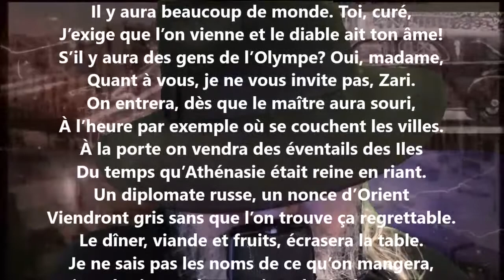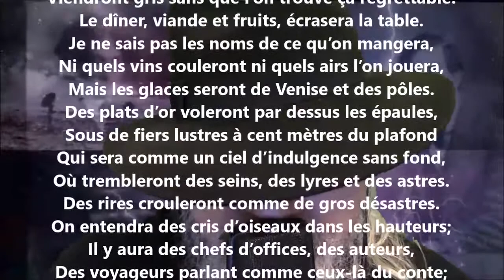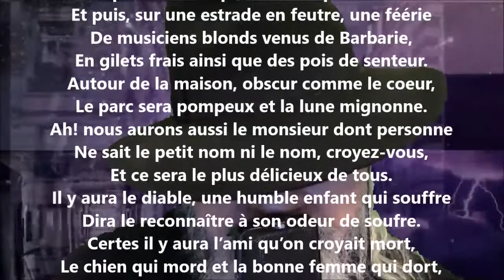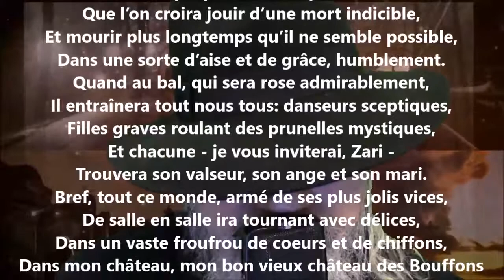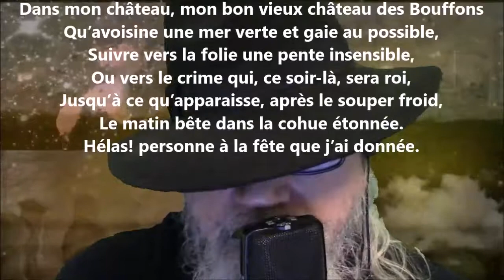Toto - Germain Nouveau lu par Yvon Jean